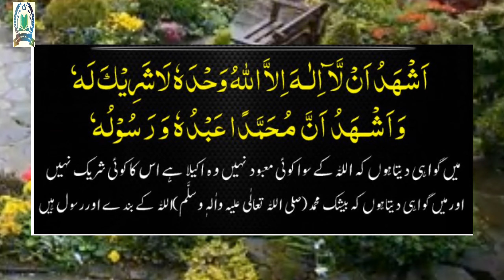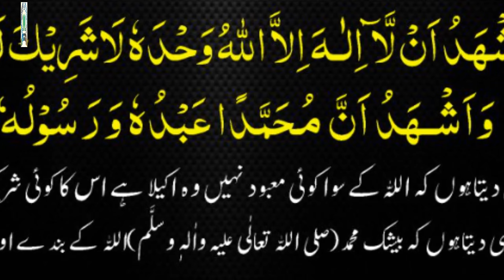جنت کے آٹھوں دروازوں کا کھلنا ❤🤍💯👍